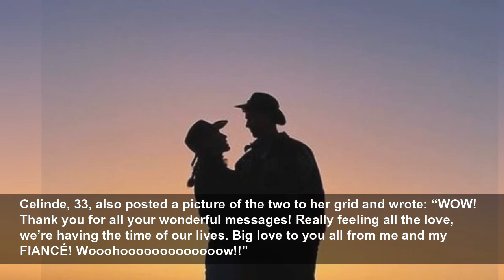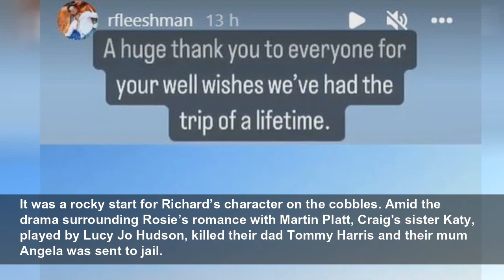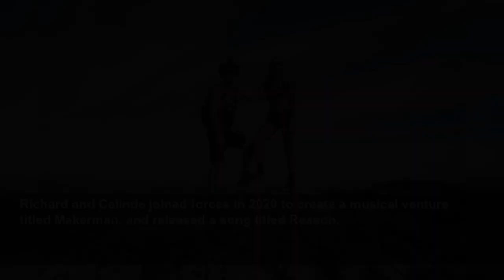Coronation Street's Richard Fleeshman announces engagement to girlfriend Celinde Schoenmaker du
Coronation Street actor Richard Fleeshman asked his girlfriend Celinde Schoenmaker to marry him in a romantic proposal in Africa as he says he 'couldn't be happier'...
OK! (UK)
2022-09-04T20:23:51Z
The actor, 33, proposed to his Dutch girlfriend Celinde Schoenmaker during a romantic Africa safari getaway after four years of dating.
Richard, who is best known for playing Craig Harris in Corrie from 2002 to 2006 , took to Instagram to share their happy news alongside a silhouette snap taken at sunset during their trip.
Alongside a stunning shot of the pair at sunset, Richard wrote: “Went to Africa with my girl. I'll be heading home with a Fiancée. Couldn't be happier.”
Celinde, 33, also posted a picture of the two to her grid and wrote: “WOW! Thank you for all your wonderful messages! Really feeling all the love, we’re having the time of our lives. Big love to you all from me and my FIANCÉ! Wooohooooooooooooow!!”
Richard's celebrity pals were quick to flood their newly-engaged pair with messages of love.
Giovanna Fletcher wrote: “YES YES YES YES YES! Best news ever and I’m so so so happy for you both! Xxxx”
Lucy Mecklenburgh commented: “Yay! congratulations you beautiful humans,” while Claire Sweeney gushed: “Congratulations.'”
Catherine Tyldesley wrote: “Oh guys! Huuuuuge congratulations!”
Later Richard later shared a video of the duo riding horseback and gushed about their “trip of a lifetime.”
Richard joined Coronation Street in 2002 at the age of 12. At the time, he played floppy-haired Craig Harris who was the goth boyfriend of Helen Flanagan who portrayed the role of Rosie Webster.
It was a rocky start for Richard’s character on the cobbles. Amid the drama surrounding Rosie’s romance with Martin Platt, Craig's sister Katy, played by Lucy Jo Hudson, killed their dad Tommy Harris and their mum Angela was sent to jail.
Four years later he showed off his vocal talents when he won Soapstar Superstar in 2006 which secured him £200,000 for his chosen charity.
Since then, Richard has gone onto star on the West End including Ghost: The Musical which was based on the film with Patrick Swayze and Demi Moore.
As well as being well known on both stage and screen, Richard is a singer songwriter, and even supported Elton John on tour in 2008 on three occasions.
Richard's mother is actress Sue Jenkies who also starred in Coronation Street as Gloria Todd in the 1980s.
Dutch actress Celinde has starred in West End stage productions of The Phantom Of The Opera and Rocketman.
Richard and Celinde joined forces in 2020 to create a musical venture titled Makerman, and released a song titled Reason.